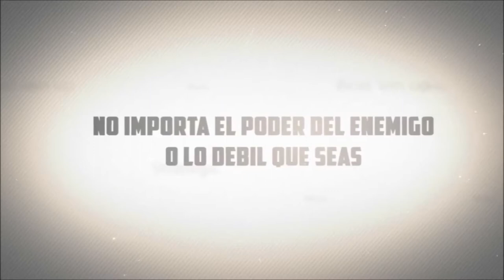Ultimate Naruto en español 01.: Kakashi contra Zabuza Momochi